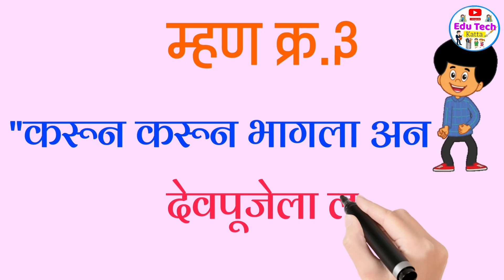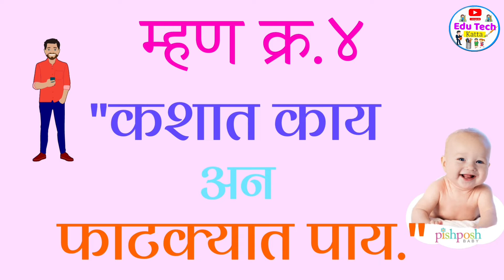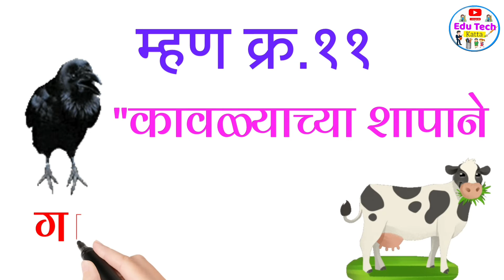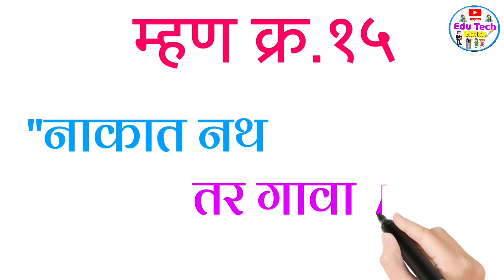मराठी म्हणी | Marathi Mhani | महत्त्वपूर्ण मराठी म्हणी | स्पर्धा परीक्षेसाठी उपयुक्त मराठी म्हणी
व्याकरणातील अत्यंत महत्त्वपूर्ण मराठी म्हणींचा संग्रह या व्हिडिओच्या माध्यमातून करण्यात आलेला आहे. सर्वच स्पर्धा परीक्षेसाठी या म्हणी अत्यंत उपयुक्त आहेत.

या म्हणी विद्यार्थ्यांच्या सहज लक्षात राहाव्यात यासाठी या व्हिडिओमध्ये ॲनिमेशन आणि कार्टूनचा उपयोग करण्यात आलेला आहे.
या सारख्याच आणखी इतर म्हणी पाहण्यासाठी  पुढील व्हिडीओ भाग व्हावेत.

मराठी म्हणी | भाग १ | Marathi Mhani | महत्त्वपूर्ण मराठी म्हणी | बेस्ट मराठी म्हणी